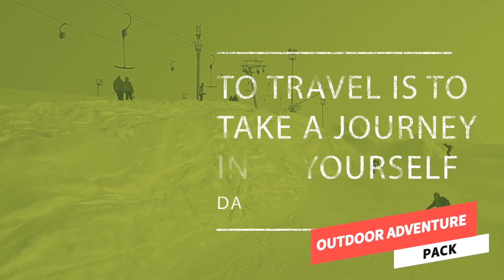Wintersport Videoeffekte - Filmora Effects Store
Mache deine Snowboard- und Ski-Videos noch beeindruckender - mit den Videoeffekten des Filmora Effects Store und dem Filmora9 Video Editor!

Du hast den Filmora9 Video Editor noch nicht? Dann kannst du jetzt die kostenlose Testversion für Windows oder Mac herunterladen: